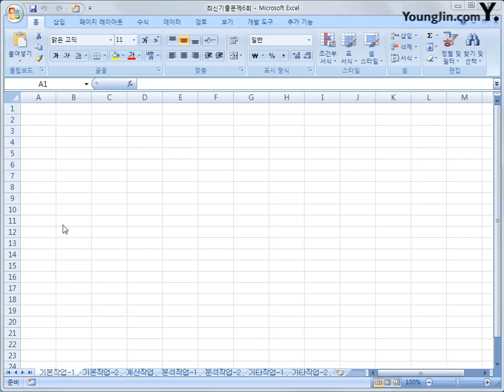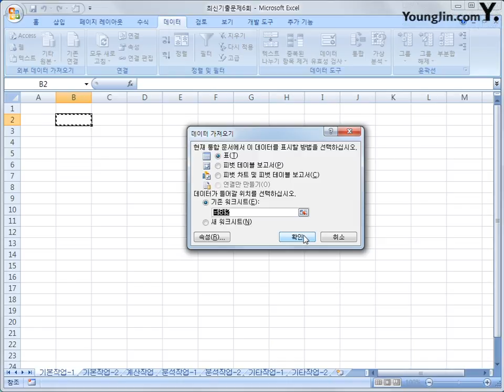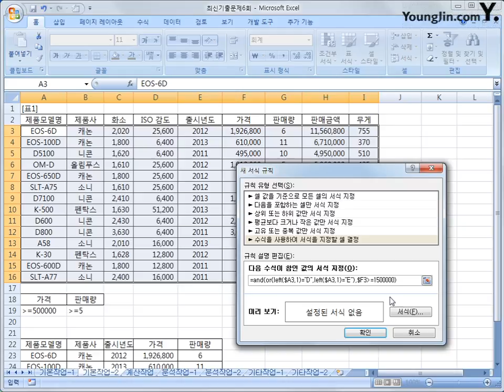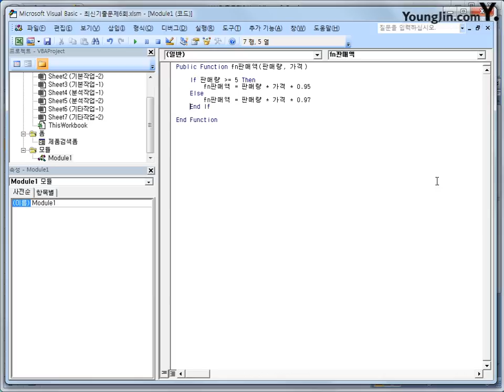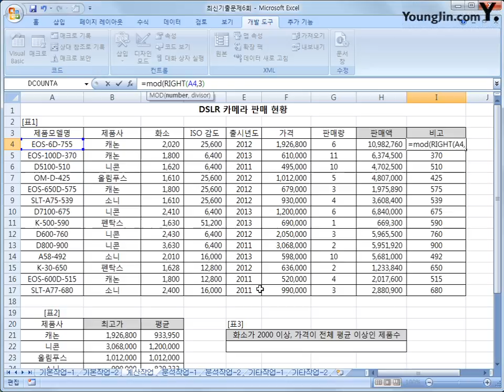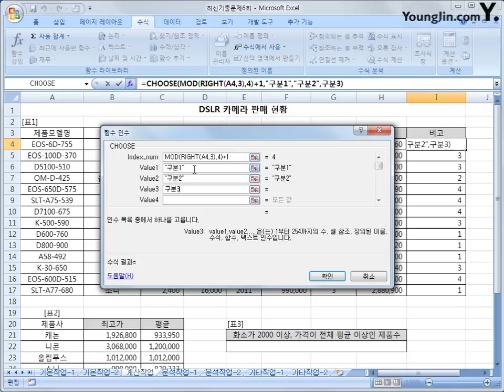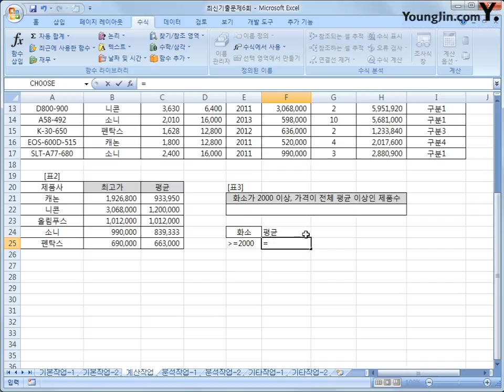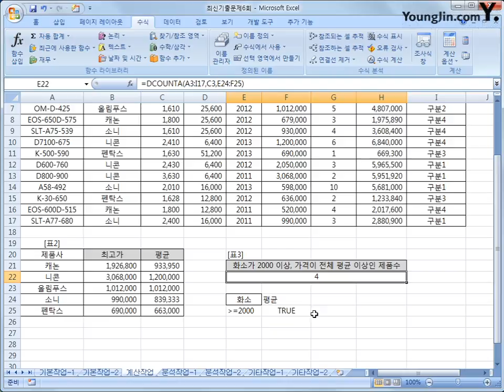최신기출문제 06-1